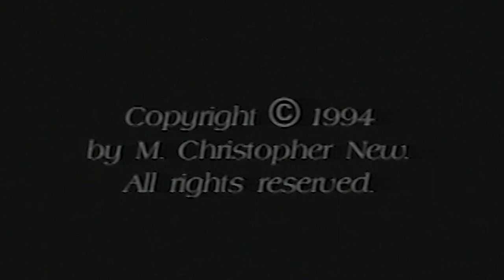“Tories and Rebels” (1994) short film starring Mark Redfield and Tony Tsendeas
Mark Redfield Studios presents
“Tories and Rebels” (1994)
Written and Directed by M. Christopher New
Color. Running time: 4 minutes.
Mark Redfield as Thomas
Tony Tsendeas as Isaac
Camera: “Boots” Shelton
Editor: Sean Paul Murphy

The story: The American Revolution. Two old friends find themselves on opposing sides of the war. Mark Redfield is Thomas, on the side of King George. Tony Tsendeas is Isaac, a revolutionary. Isaac is captured, and brought before Thomas in a British encampment. This short was Written and Directed by M. Christopher New. Camera was by "Boots" Shelton. The film was Edited by Sean Paul Murphy. Shot on The Longmeadow Farm in Boring, Maryland. The background players are members of the Maryland Loyalist ReEnactment Group. Shot on 16mm film. This short was a “proof of concept” in an effort to produce a feature-length film. The feature did not happen.